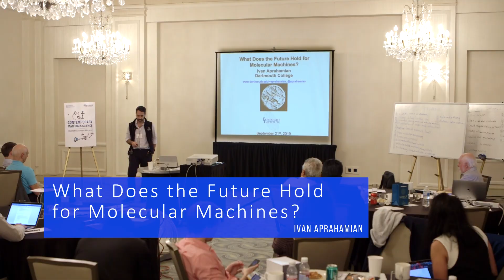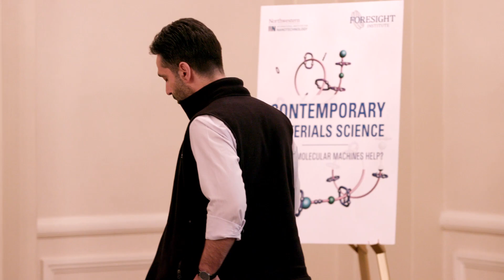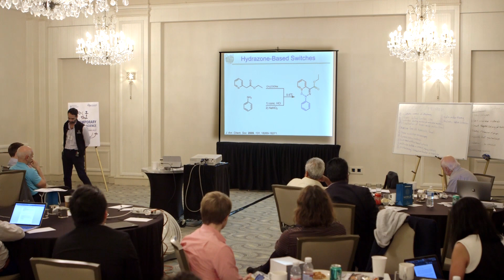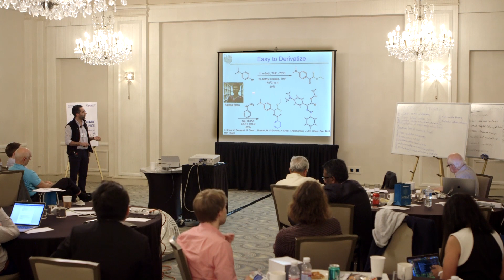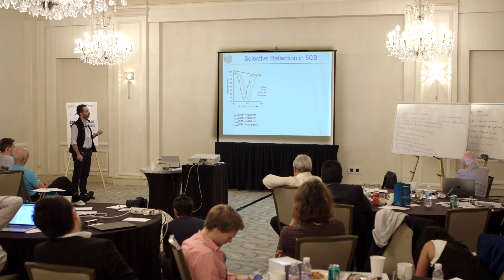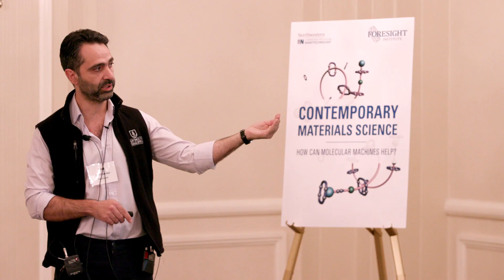What Does the Future Hold for Molecular Machines? - Ivan Aprahamian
This presentation was recorded during the interactive technical competition “Contemporary Materials Science: How Can Molecular Machines Help?”, co-chaired by Prof. Fraser Stoddart and Dr. Melissa Dumartin, Northwestern Univ.

The competition was held September 20-21, 2019 near the Northwestern campus in Evanston, Illinois.

This meeting is part of Foresight’s invitational technical competition series. These events are highly result-oriented: In two days, multidisciplinary teams of scientists and technologists compete to develop project proposals leveraging their scientific disciplines to address urgent challenges for humanity.

Rather than ask each participant to formally present their current research, the process enabled all participants to actively use their research, knowledge, and skills in a multidisciplinary group to create new, fundable research proposals. These were then presented to the full group, and a panel of expert judges selected winners in a variety of categories.

About Foresight Institute:

Foresight Institute is a 501(c)3 non-profit organization dedicated to steering transformative technology towards futures of Existential Hope.